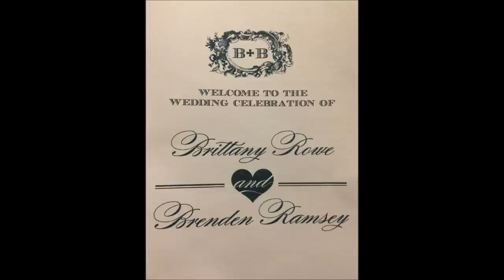Brit and Bren wedding